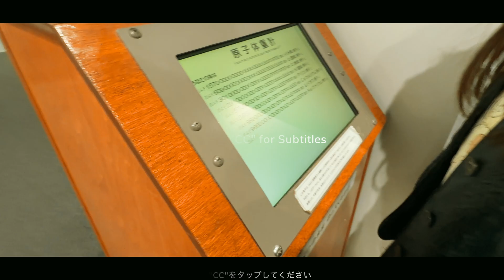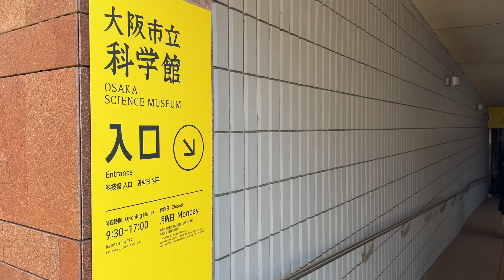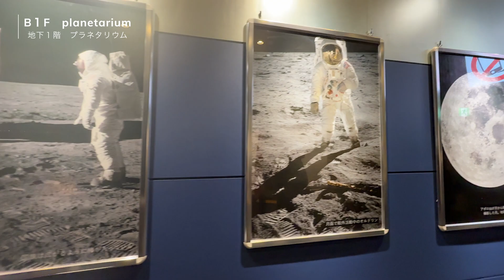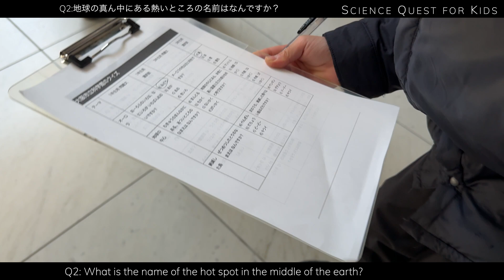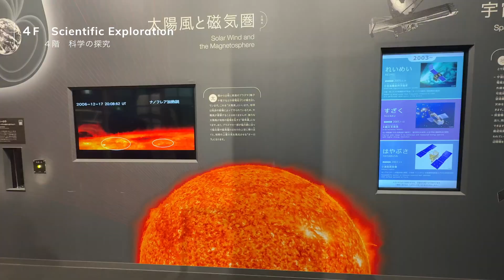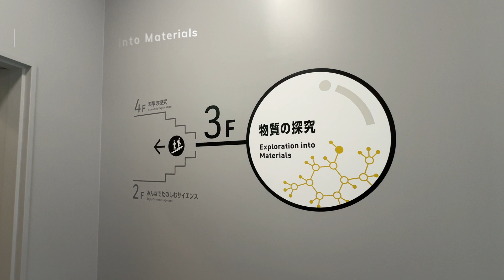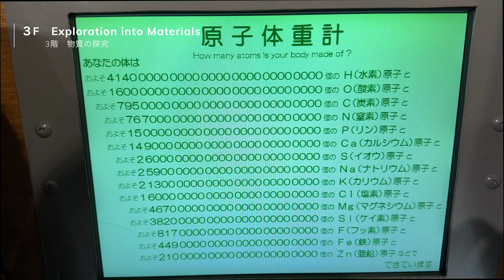Osaka Science Museum: Epic Family Planetarium Adventure Awaits | Space & STEM Fun!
Family Trip to Osaka Science Museum! Experience the Wonders of Space & STEM
On this channel, we introduce beautiful Japanese landscapes, culture, and food from a family-friendly perspective.
We were amazed by the planetarium at Osaka Science Museum! It felt like we were truly in space with an immersive experience
This is the perfect place to learn about planets, galaxies, and the mysteries of the universe through STEM!
The interactive exhibits kept the kids fully engaged and excited!
A great destination for a fun and educational family trip blending science, technology, engineering, and math (STEM).
Highly recommended for space lovers and STEM enthusiasts!
 Highlights of the Video
 Enjoy a realistic starry sky at the planetarium
 Explore the mysteries of space through interactive STEM exhibits
 Hands-on experiences that kids will love
 A perfect spot for families who love science and STEM
X（Twitter）
《Camera》
iPhone16Pro
Music
Ramol - Sunny Day
Dor Hadad - Cookie Dough
Elliott Green - Something I Need - Instrumental Version
Kitrano - Watercolour Beach
Chapter
0:00 Opening
1:17 Osaka Science Museum
7:21 Ending